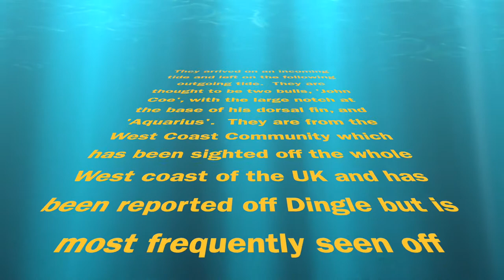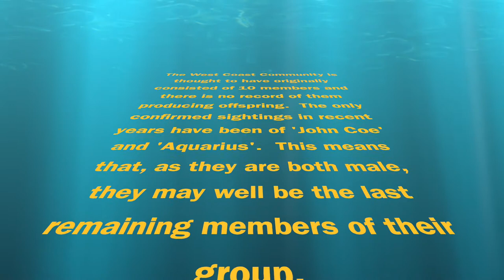Orcas leaving Strangford Lough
Two bull orcas leaving Strangford Lough in May 2020